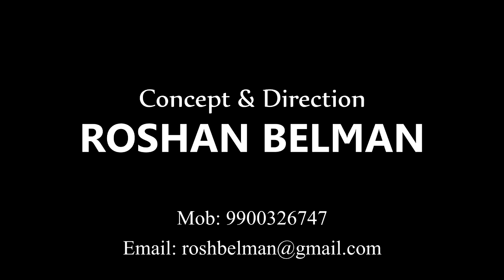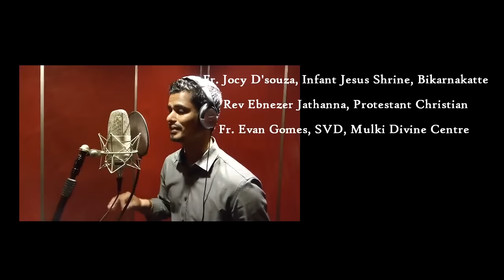Christ & Christmas Unique Talk Show